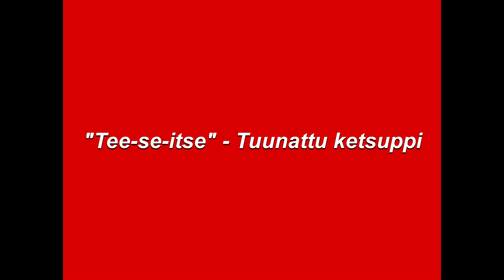Tuunattu ketsuppi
Viritellään Heinz -ketsupin makua uusiin sfääreihin! EDIT: Makuarvio 3 päivää "tuunauksen jälkeen": Tulisuus tuntuu riittävästi ja muuten ihan jees, mutta valkosipuli maistuu turhan paljon ja koostumus on osittain kokkareinen. Mutta ei tämä silti kauaa jääkaapissa vanhene! :)